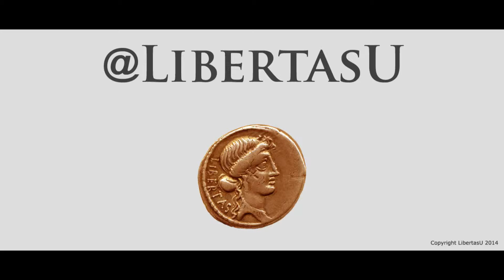Cruelty of Agathocles